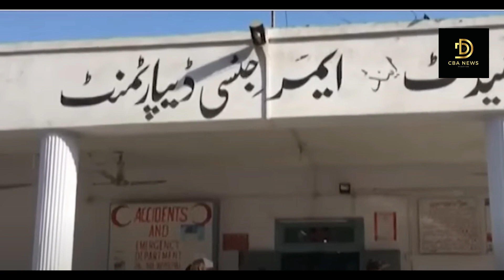Bannu CTD Compound Par Dehshatgardon Ka Hamla | 26 Taliban Killed reported | CBA News